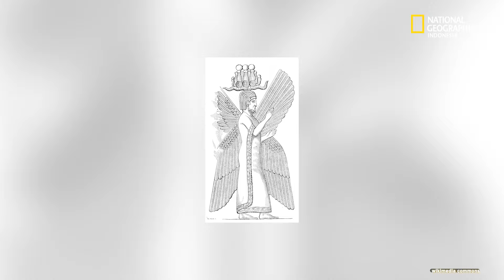MISTERI SEJARAH BABILONIA, KISAH NABONIDUS, RAJA TERAKHIR BABILONIA BARU YANG PERGI KE OASIS ARAB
Nabonidus bisa dibilang tokoh kerajaan dari sejarah Babilonia yang unik dan penuh misteri.
Hingga suatu ketika pada 552 SM sampai 542 SM, Nabonidus menghilang. Raja itu mengasingkan diri di Tayma, sebuah oasis gurun yang kaya di Arab (hari ini di Provinsi Tabuk, Arab Saudi). Apa yang dilakukannya di sana? Simak video lengkapnya!

Riset oleh Afkar Aristoteles
Video oleh Silvia Luis